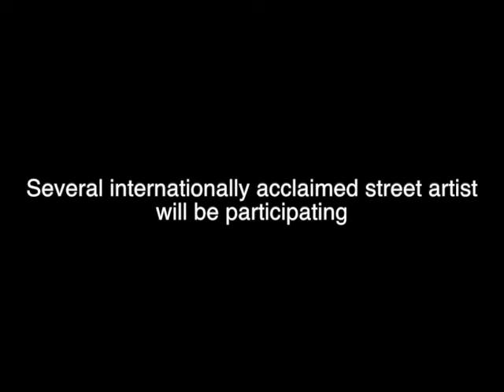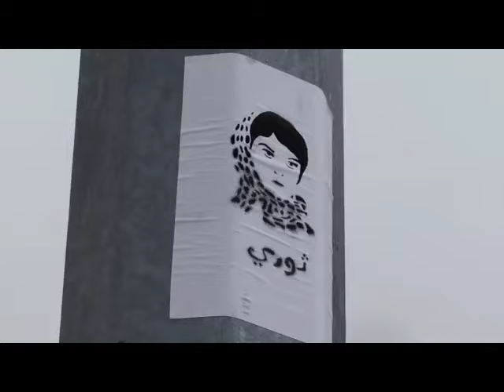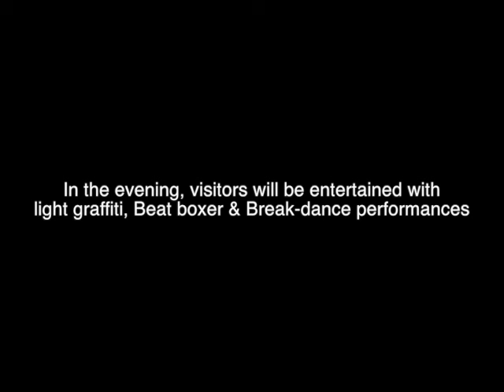Doha Urban Art Festival